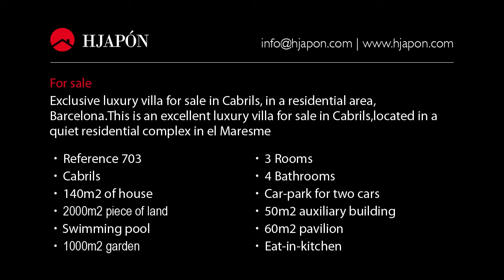Villa for sale in Maresme, Spain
House for sale in Cabrils, with a piece of land of 2000m2, with private garden and swimming pool. The house has a built area of 140m2. There is a living-room with fireplace, an eat-in-kitchen, 2 double rooms, 1 single, 1 suite and a bathroom. There is also a covered porch with fireplace. On the lower floor there is the laundry room, a lumber room and a cellar. There is a garden with barbecue area, an auxiliary building for guests, a pavilion of 60m2, a swimming pool with bathroom and a car park with room for up to 2 cars. As there is lots of available land, it is possible to build 2 houses. For more information please visit: